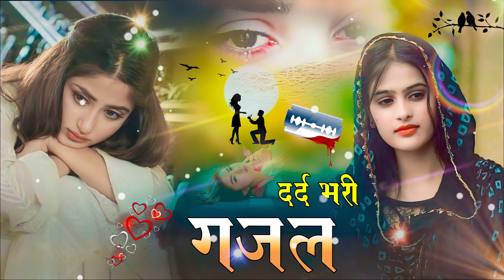MERI DOLI JAANE WALI HAI AB TAK NA AAYA TU || SANJNA NAAGR KI GHAZAL#nonstopghazal